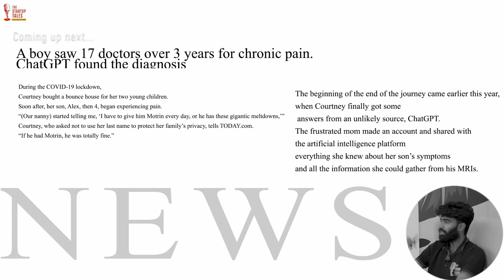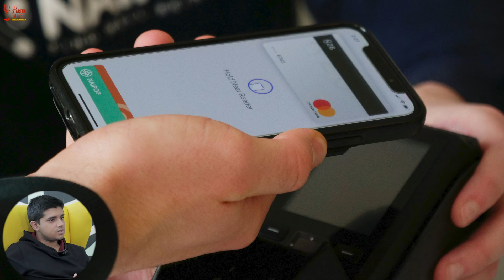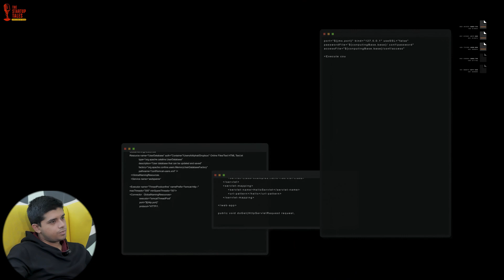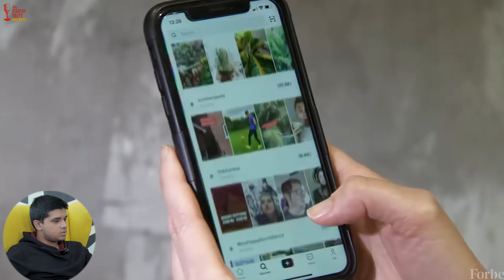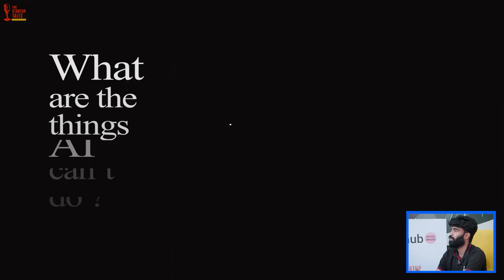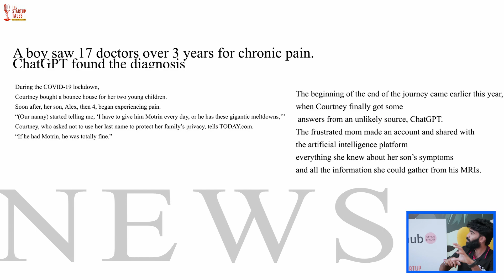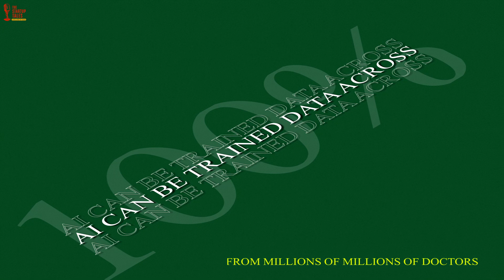AI के 7 असली sach : No one will tell you, Deepfake videos, No jobs, Army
In this exciting YouTube video, we delve into the world of artificial intelligence (AI) and its impact on various industries. Join us on The Startup Tales channel as we explore the latest trends and developments in AI, including its transformative effects on healthcare, education, agriculture, defense, and more. Get inspired by the stories of entrepreneurs and innovators who are using AI to solve real-world problems and create value. Discover the potential of chatbots, the growth of AI in different sectors, and the concerns and limitations surrounding AI. Don't miss out on this insightful video!

THE STARTUP TALES

Chapters
0:00-1:13 Why AI? - Introduction, Importance, Xylem.ai
1:14 - 2:04 MIT Manipul - Startup Stories, Mental Health, Hackathon, Earning, Winner
2:05 - 3:04 AI in Defence Robots - Terrain Mapping, Rescue Missions, Global Ranking, Sponsorship
3:05 - 3:52 Chat GBT Hype - Open Source, Infrastructure, Pincon, Milvus
3:53- 4:42 AI in Industry Growth - Flight Booking through ai, Coding through ai, Opportunities
4:43-5:39 AI is dangerous - Jobs lost,Scams, Victimization, Opportunities
5:40 - 6:06 Limitations of AI - Accuracy, HITL, Legal Assistance
6:07 - 7:56 Doctors vs Chat GBT - Healthcare Solutions, Data Training
7:57 - 7:42 Agriculture Automation - American Farms
7:43-9:01 AI in 2024 Elections - Language Conversion, Defence, Idea Forge, 3 idiot's
9:02 - 9:57 AI in Content Creation - Social Media Integration